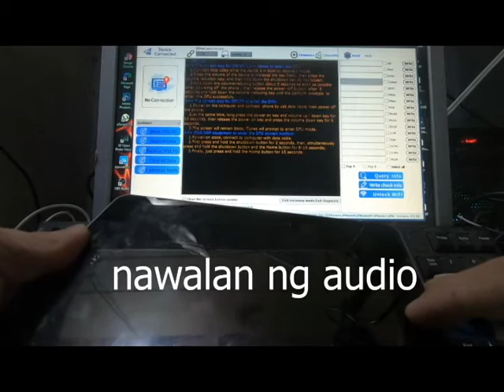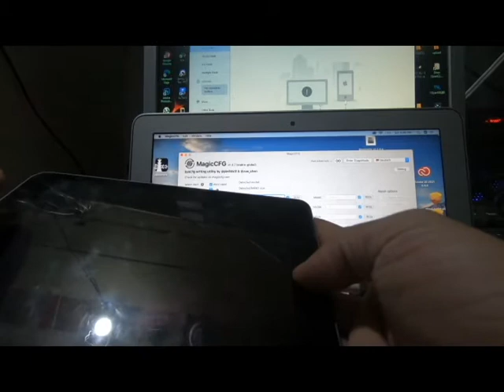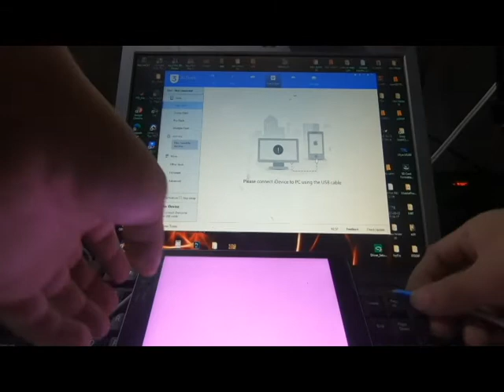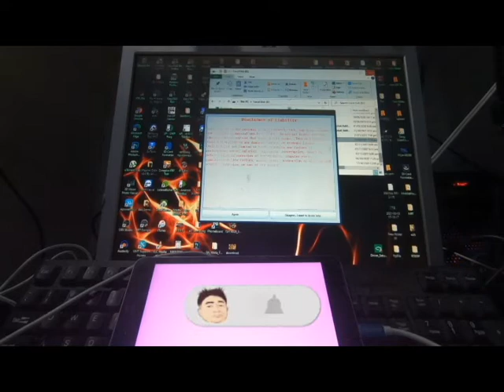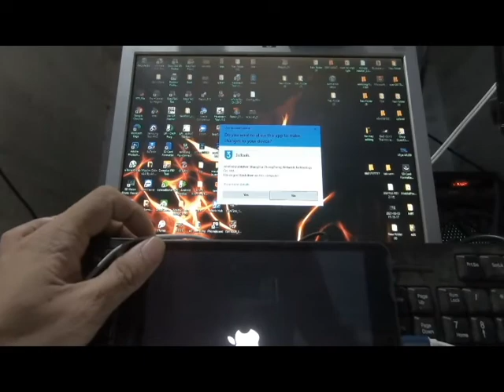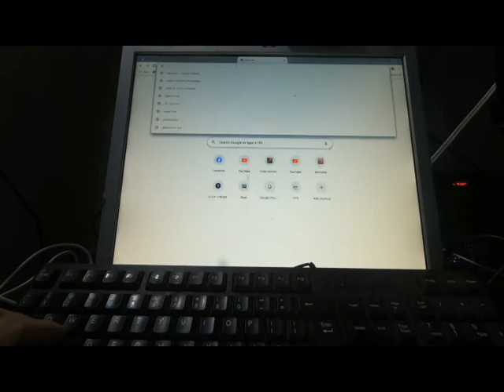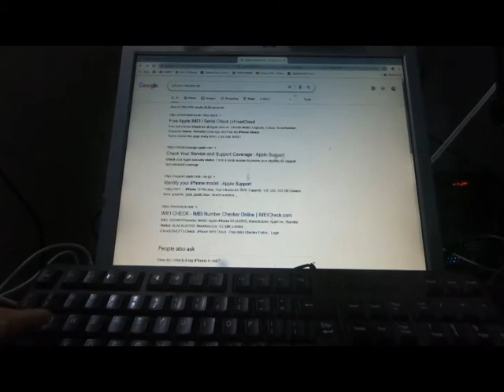DingTV NAGPAGAWA NG IPADMINI ICLOUD PROBLEM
RalvyJoyce SALAMAT SA PAG PROMOTE NG CHANNEL AND FBPAGE KO.